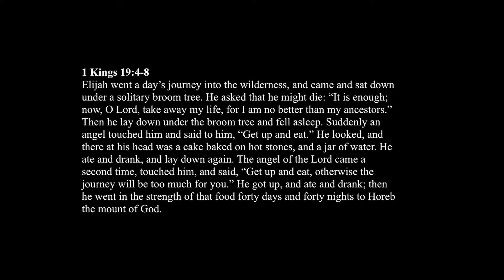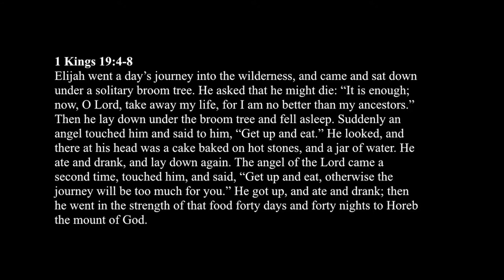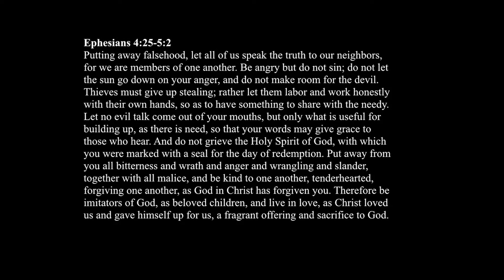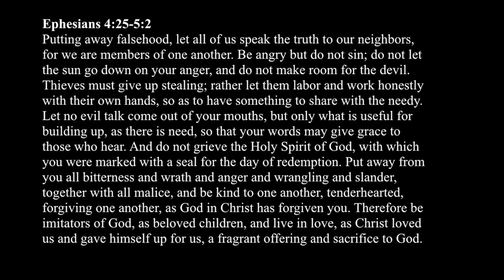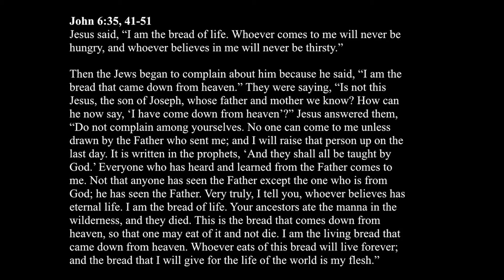Bread of Life